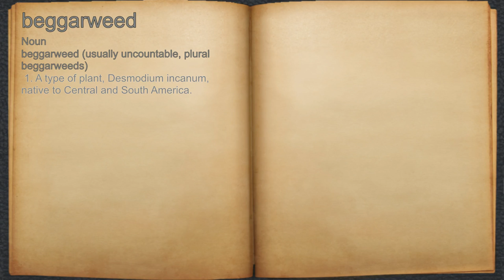What does beggarweed mean?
A spoken definition of beggarweed.

Intro Sound:
Typewriter - Tamskp